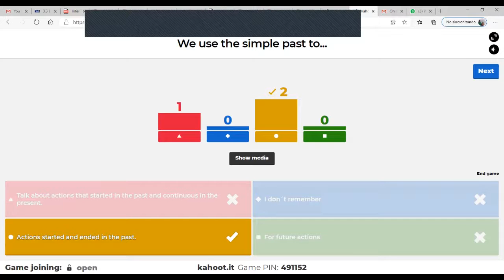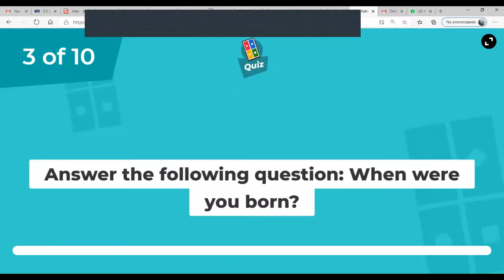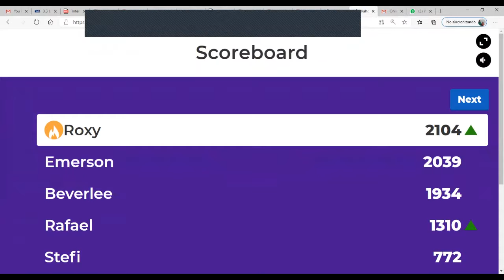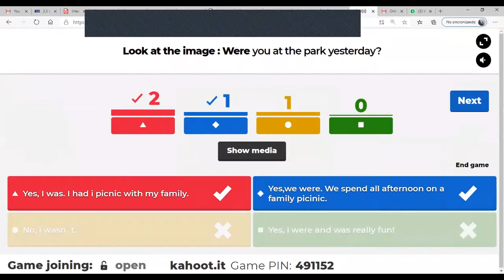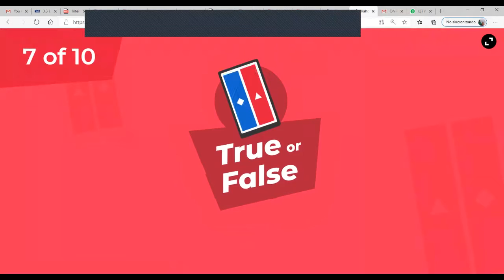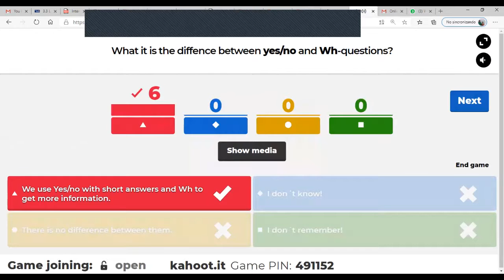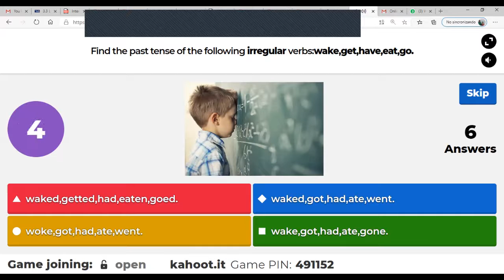Ingles Corporativo-Indirect questions review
Learn how to ask and answer indirect questions in English. In this lesson, practice using indirect questions by discussing a city or new destination. By the end of this class, you will be able to form polite indirect questions, such as “Could you tell me where the bank is?”, “Do you know where the nearest ATM is?”, “Can you tell me how often the buses run?”, and “Do you know where I can catch the bus?” This lesson will help you seek information using polite, grammatically correct English.

Writing and speaking activities.